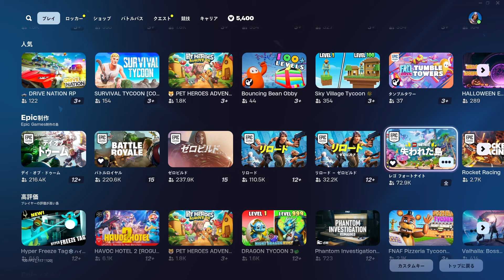空からヴェロニカが降ってきた…！！最新アプデv31.20マップ変化など【フォートナイト】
■アップデートで追加された新ミシックの場所やマップ変化、新しいNPCアイアンマンとの会話情報などなど最新情報の解説と考察の動画です！